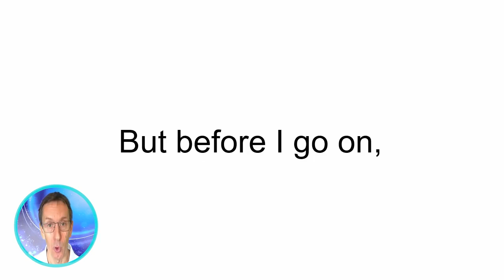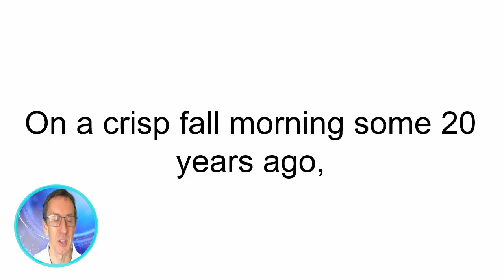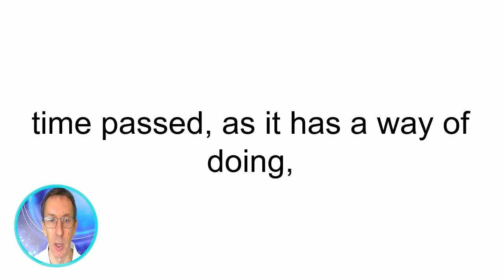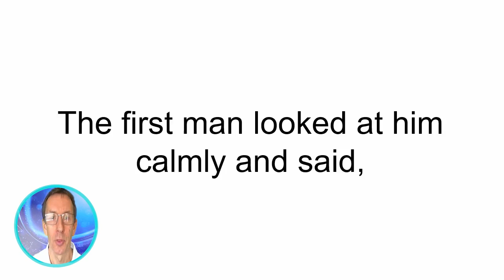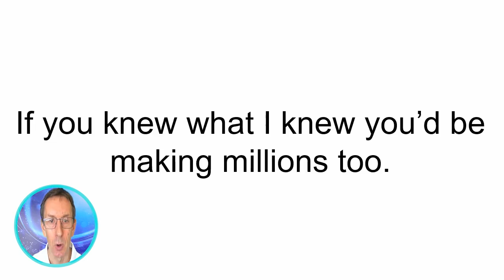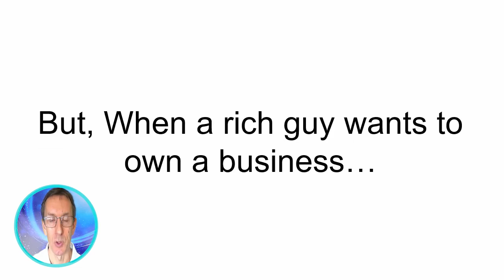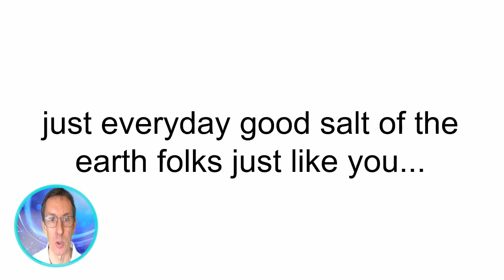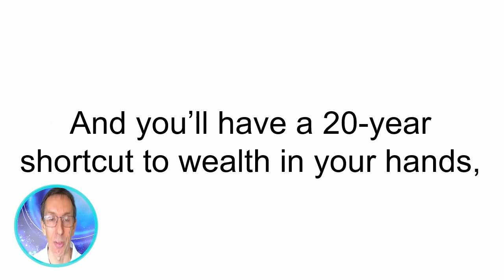AI Millionaire Review | What it is? Is it Really Worth the Money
What is AI Millionaire?
Introducing AI Millionaire: a $159K Done-For-You business managed by an AI-cloned Millionaire. With potential earnings of up to $417.95 per sale, this opportunity requires no hard work on your part. The package includes exclusive millionaire AI creator tools, such as the Millionaire Social Media Creator, Millionaire Email Writer, Millionaire Movie-Maker, Millionaire Blogger, and Millionaire Photographer. These tools provide unique content creation capabilities to boost your business effortlessly.

AI Millionaire Pricing and OTOs:
AI MILLIONAIRE FE: (Value $47) Just $9.95
ORDER BUMP: Behind the Scenes of a $6K/Mth A.I Business $17.95
OTO 1: AI Premium Partner Pack - $197
OTO 2: AI 10X Profit Partners - $97
OTO 3: AI Millionaire Lifetime Reseller - $97